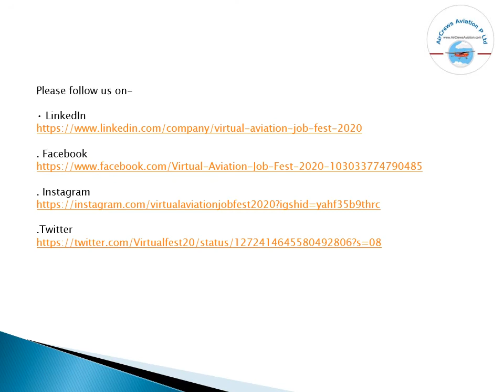VIRTUAL AVIATION JOB FEST 2020 by Sharon Joy Manager HR